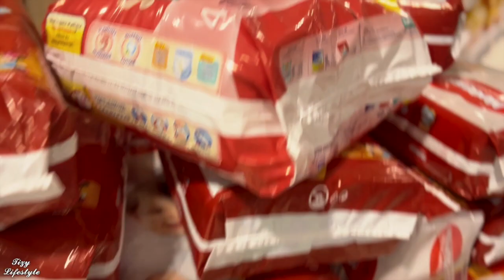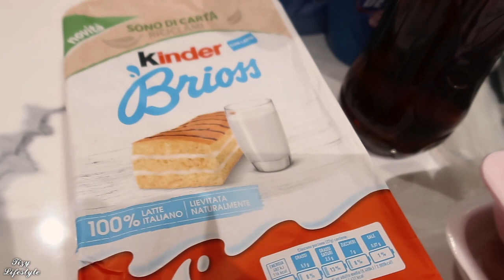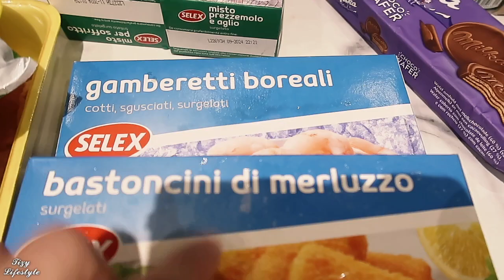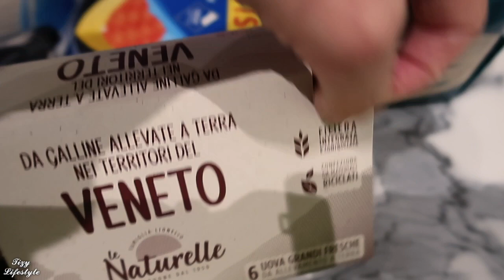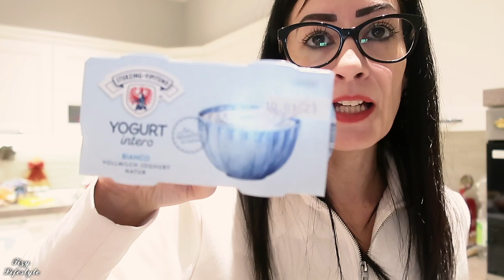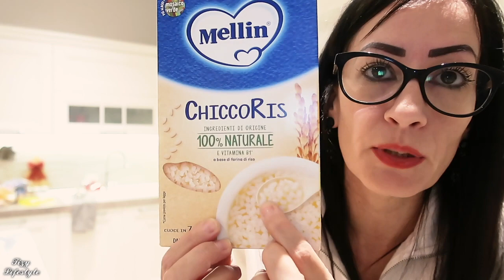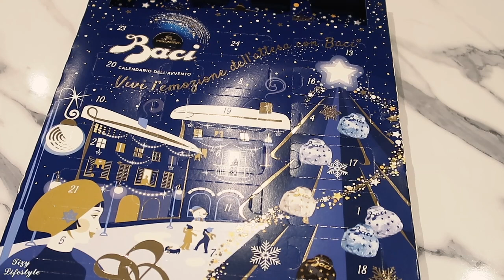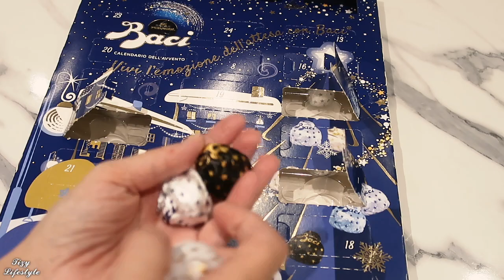🎄VLOGMAS | Giornata con me tra spesa, aperitivo e chiacchiere ♥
Ciao!Buona permanenza nel mio canale!♥
EMAIL / COLLABORATIONS / INFO / REQUESTS
Thanks for being positive and kind in the comments!